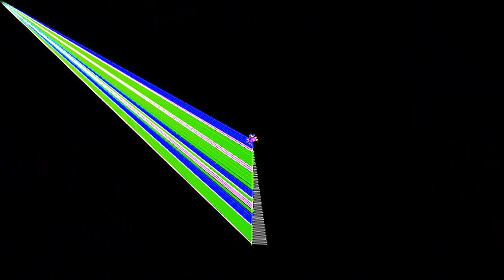Stars of the Night - Keith Kruud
Recorded at Kruud Studios, on July 2016.